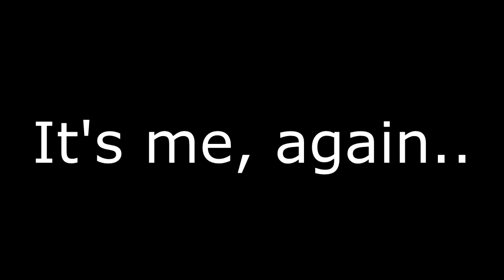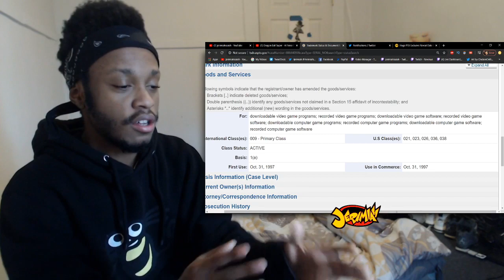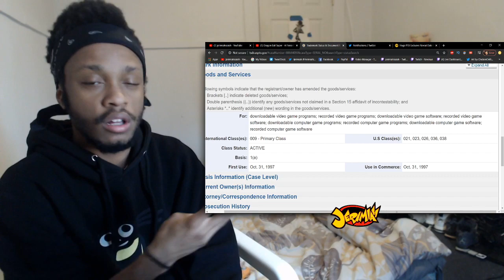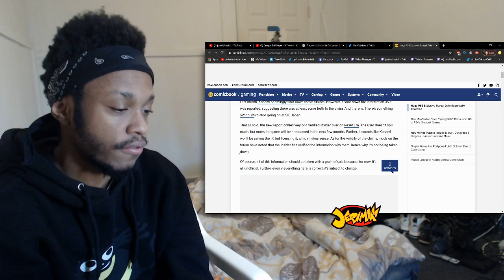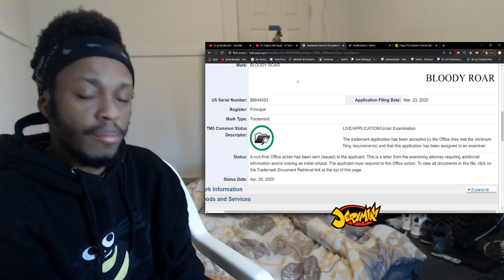BLOODY ROAR TRADEMARK UPDATE, BLOODY ROAR PACHINKO THEORY DEAD | BLOODY ROAR MAY BE COMING BACK SOON